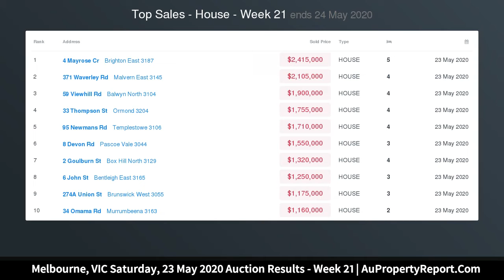Melbourne, VIC Saturday, 23 May 2020 Auction Results - Week 21 | AuPropertyReport.Com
Melbourne, VIC Saturday, 23 May 2020 Auction Results - Week 21